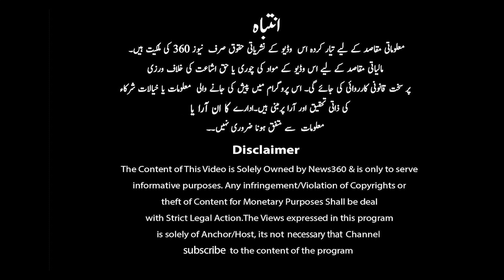Zehra Kazmi Case | Zunaira Mahum in Big Trouble || Shabbir Khan Shocking Revelations